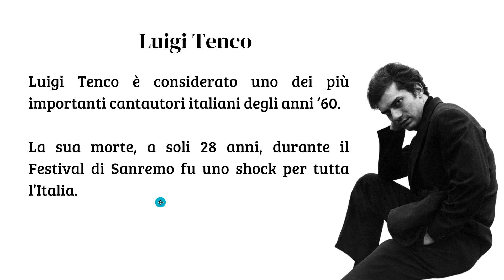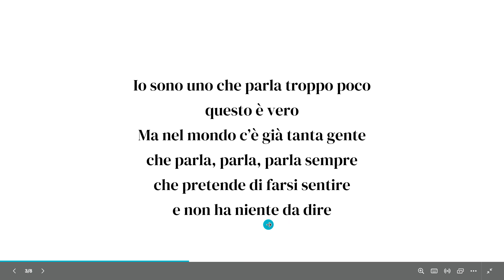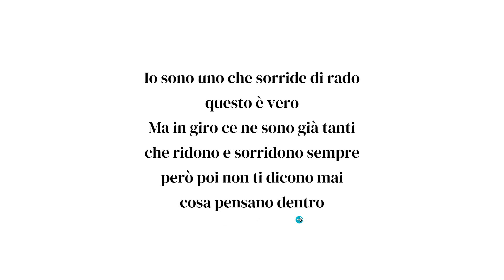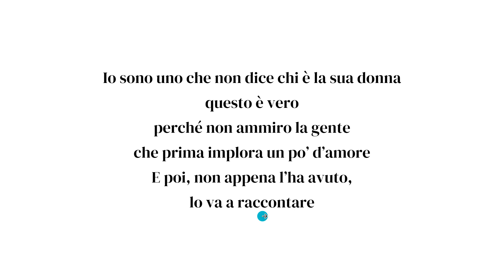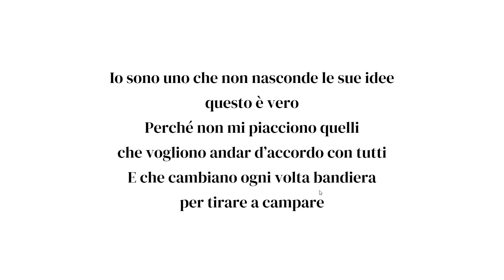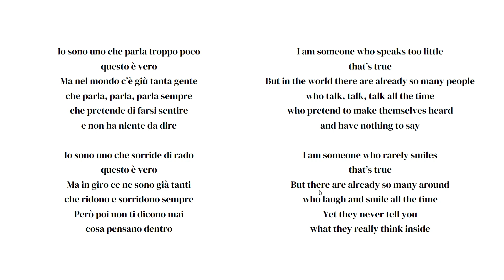Io sono uno | Learn Italian with Italian Songs Explained #3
Learn Italian by getting to know Italian music and culture! In this episode we will take a look at Luigi Tenco's song Io sono uno.